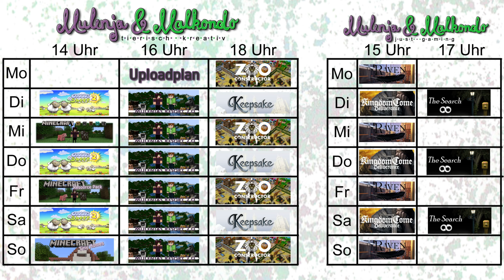Uploadplan für die Woche vom 01.07 bis 07.07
▼Unsere Kanäle▼